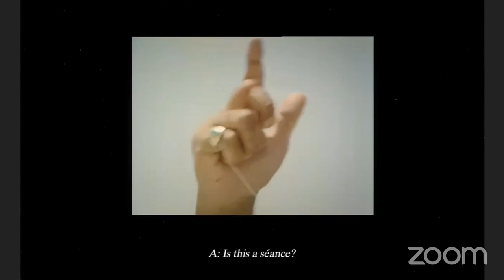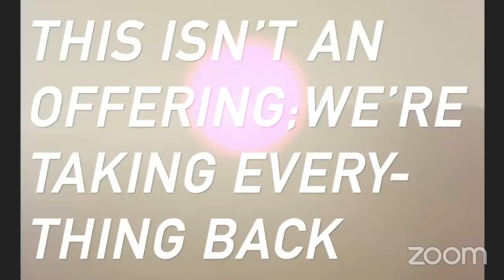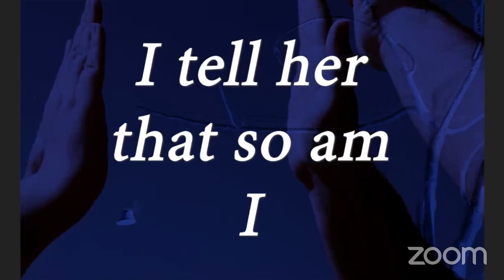7: Shared Struggles and Resilience with 24 Hours for Palestine on Saturday 20 July 2024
Session #7: Shared Struggles and Resilience
Description: A discussion with Afghan artists exploring the common struggles between their life experiences and those of Palestinians, focusing on how the war against Palestinians has impacted their activism and artistic expression. The panel aims to shed light on the resilience and creativity that emerge in times of conflict, fostering a deeper understanding, allyship, and solidarity between communities with shared struggles and histories.
Moderator: Humaira Ghilzai (Cultural Producer and Co-Founder Afghan Friends Network)
Speakers: Matin Maulawizada (Co-founder of Afghan Hands and Human Rights Advocate), Gazelle Samizay (Artist & Gallery Director), Zelikha Shoja (Experimental Filmmaker), Alexandra Millatmal (Writer and Unionized Software Engineer)

We come together, from North America to the Middle East and across the world, to speak out against genocide, forced displacement, cultural erasure, the murder of civilians, and the systematic silencing of Palestinian voices, narratives, and heritage. We call for an immediate and permanent end to Israel’s genocidal military campaign against the Palestinian people, funded by United States tax dollars. We call for an end to Israel's apartheid system and its illegal occupation of Palestine. We call for the complete and unequivocal liberation of the Palestinian people, including the right of return. And we call on our global theatre community to stand with us, and to speak out with us, against genocide and for justice and liberation. We call on you to stand on the right side of history.

For a full program of the event with speaker schedules and bios, click here.

Organized and produced by Golden Thread Productions, co-produced with Art2Action and in partnership with the MENA Theatre-Makers Alliance (MENATMA), Ashtar Theatre, The Freedom Theatre, Zoukak Theatre Company, Noor Theatre, and Donkeysaddle Projects.